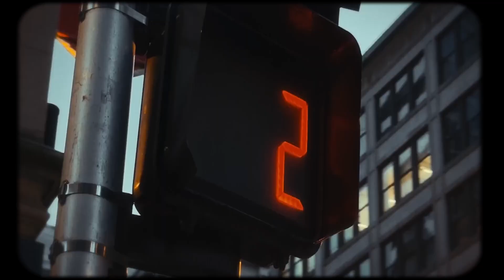D-STEPHANE DIOR - DELIRA // Clip Officiel // Sary.Mg 2023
Artiste
Titre
Directed x